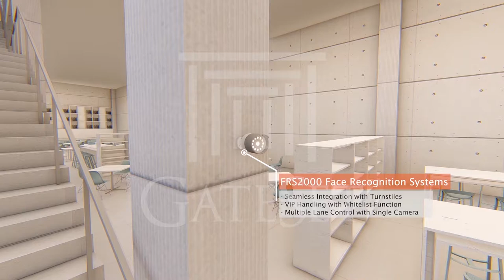FRS Series Face Recognition System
FRS2000 Face Recognition Systems is specifically designed to provide solutions for all scenarios at pedestrian access points. The mobile interface of the system allows database inquiry and ID upload in a matter of seconds. Simultaneous face recognition of more than one person allows system to work in a multitasking fashion. Control of multiple access control corridors through a single camera is capable of triggering assigned passageway to     react in accordance with person’s position. With advanced matching engine, FRS2000 provides fast and accurate identification in scenarios such as access points where swift passage is required or sensitive areas where trespass of blacklisted persons pose a high risk.